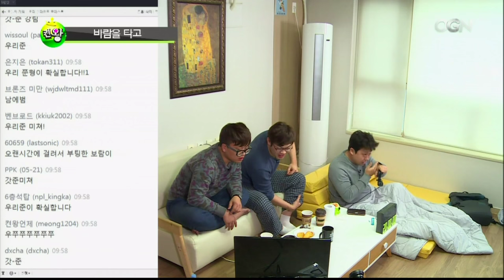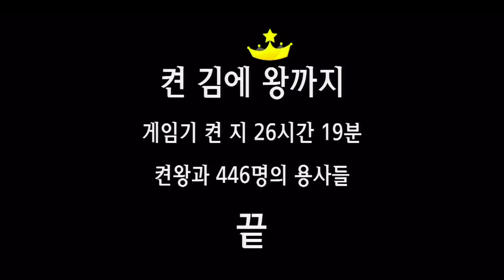[2016.04.28] 켠김에 왕까지 248화 만화가 원현재, 이종범편 (앤 더 블라인드 포레스)